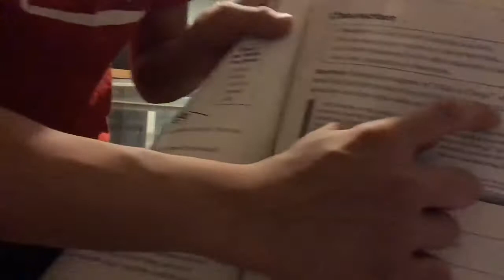Das good water taste like metal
Yes water